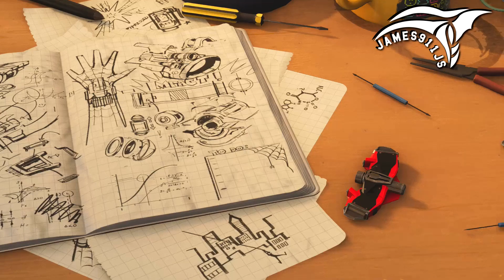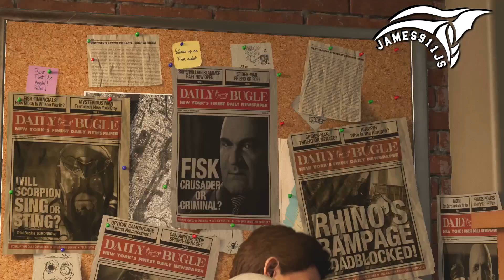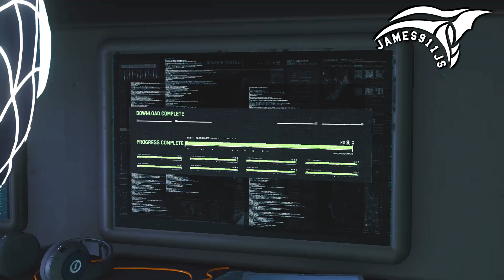SPIDERMAN: JUST FOR FUN !!!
* ALL GAMEPLAY CAPTURED ON THE PLAYSTATION 5*